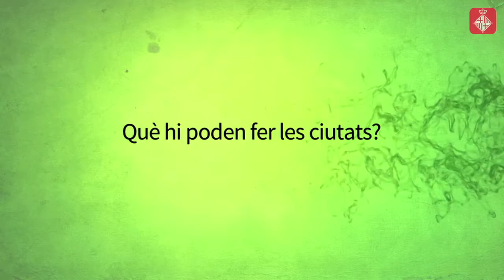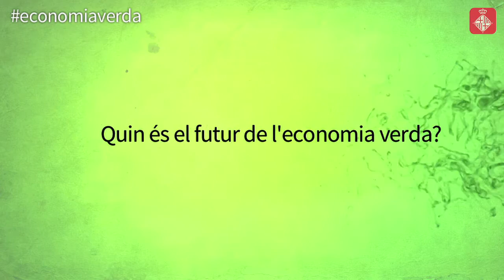Fent camí cap a una ciutat més sostenible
L'economia verda és la que es preocupa pel medi ambient, per la sostenibilitat i per conservar els ecosistemes en què es fonamenten molts serveis. A la ciutat ja hi ha moltes iniciatives i empreses que funcionen sobre la base de l'economia verda. Més informació: